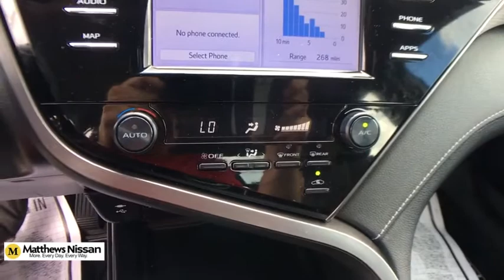2019 Toyota Camry Vestal, Binghamton, Sayre, Ithaca, Horseheads, NY N3143L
Predawn Gray Mica Used 2019 Toyota Camry available in Vestal, New York at Matthews Nissan. Servicing the Binghamton, Sayre, Ithaca, Horseheads, NY area.

Matthews Nissan
3101 Vestal Pkwy E

Wheels: 8.0J x 18 Black Machined-Finish Alloy,Front Bucket Sport Seats,Fabric Seat Trim w/SofTex,Radio: Entune 3.0 Audio w/App Suite,4-Wheel Disc Brakes,6 Speakers,Air Conditioning,Electronic Stability Control,Front Bucket Seats,Front Center Armrest,Leather Shift Knob,Spoiler,Tachometer,ABS brakes,AM/FM radio,Alloy wheels,Automatic temperature control,Brake assist,Bumpers: body-color,Delay-off headlights,Driver door bin,Driver vanity mirror,Dual front impact airbags,Dual front side impact airbags,Four wheel independent suspension,Front anti-roll bar,Front reading lights,Fully automatic headlights,Illuminated entry,Knee airbag,Low tire pressure warning,Occupant sensing airbag,Outside temperature display,Overhead airbag,Overhead console,Panic alarm,Passenger door bin,Passenger vanity mirror,Power door mirrors,Power driver seat,Power steering,Power windows,Radio data system,Rear anti-roll bar,Rear reading lights,Rear seat center armrest,Rear side impact airbag,Rear window defroster,Remote keyless entry,Security system,Speed control,Speed-sensing steering,Split folding rear seat,Sport steering wheel,Steering wheel mounted audio controls,Telescoping steering wheel,Tilt steering wheel,Traction control,Trip computer,Variably intermittent wipers,Exterior Parking Camera Rear,Auto High-beam Headlights,Emergency communication system: Safety Connect,Rear seats Folding position: fold forward seatback